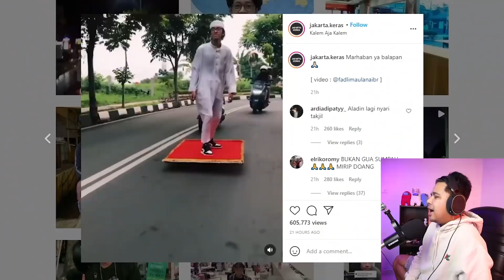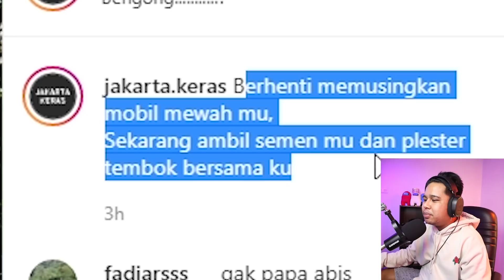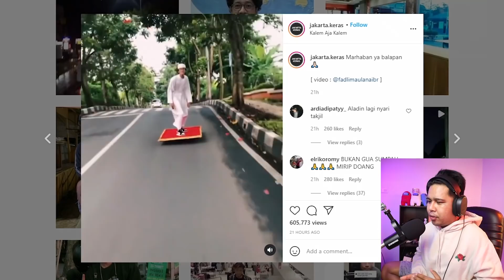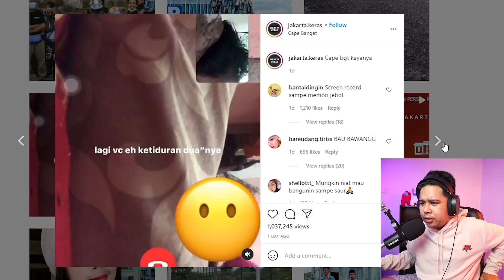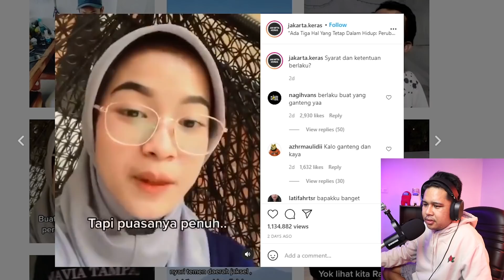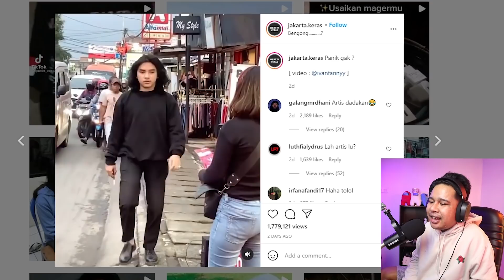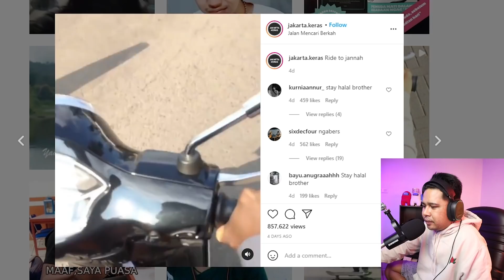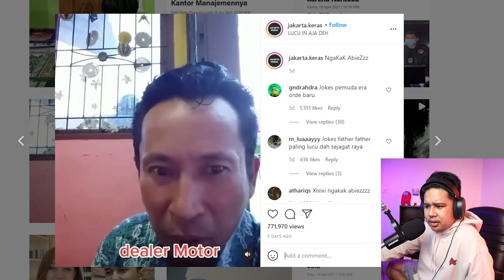MEMAKAI MASKER KETAMPANAN NAIK 100% (meme)